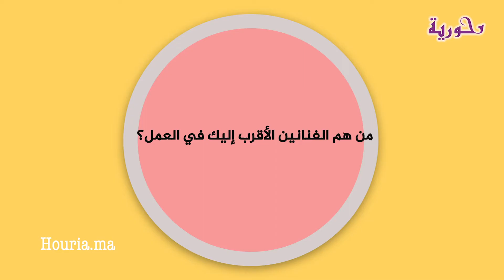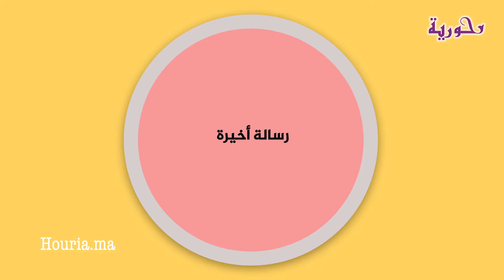لينا أكدور تتحدث عن انضمامها لسلمات أبوالبنات والفنانين الأقرب لها وكيف توفق بين الدراسة وكثرة سفرها